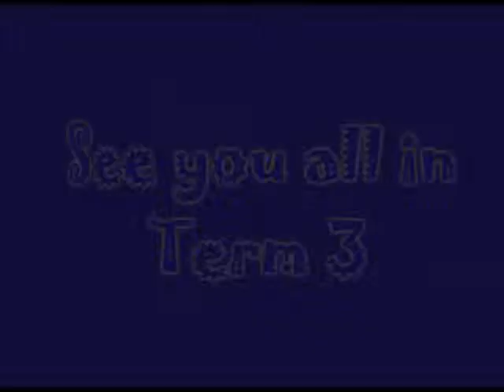Wallarano - End of Term 2 - 2011 final.flv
Another fun filled video - Produced by Colin Palmer